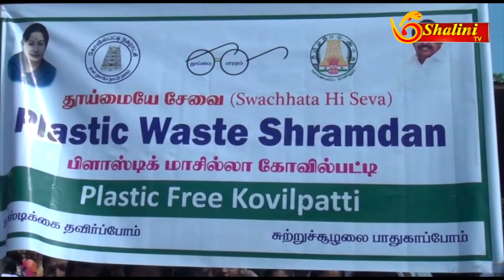NEWS |OCT 03 10 19 |KOVILPATTI|LATESTNEWS|TAMILNEWS#NEWSLIVE